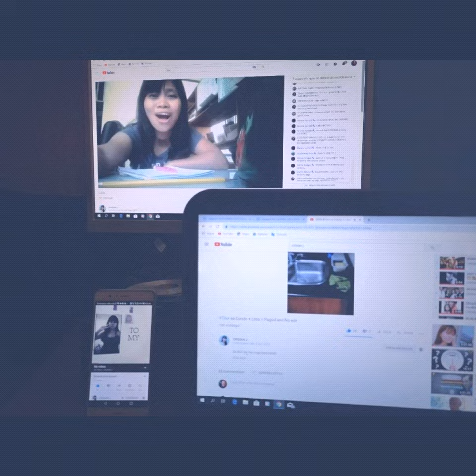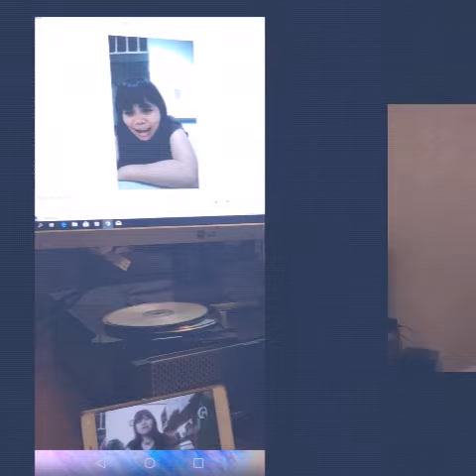Long distance boyfriend watching me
@Tony Eilertsen